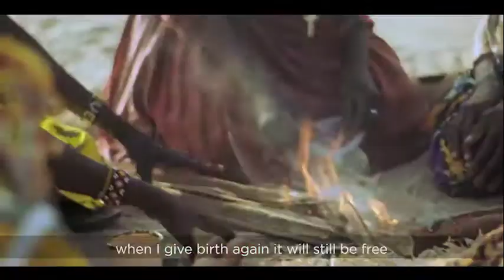Brand Kenya - Health Pillar